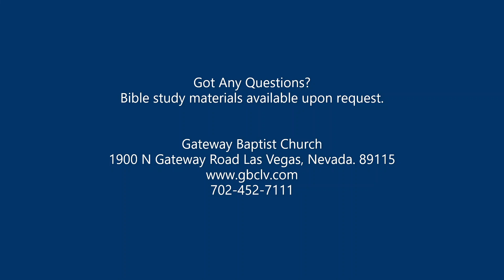"What's Coming To This World" By Pastor David Ellis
Recorded Wednesday Evening 5/17/2023

1900 N Gateway Road Las Vegas, Nevada. 89115